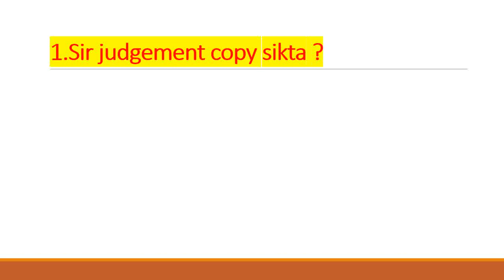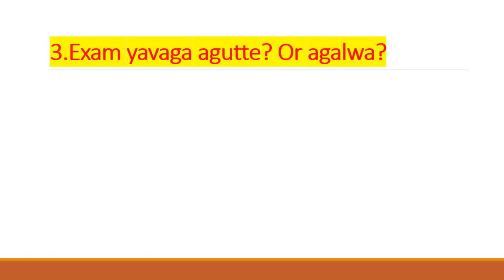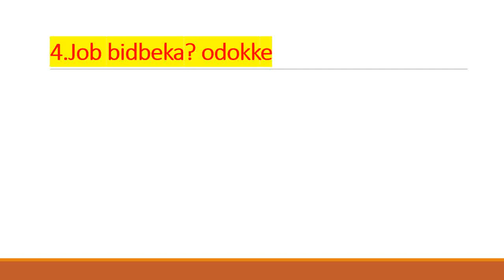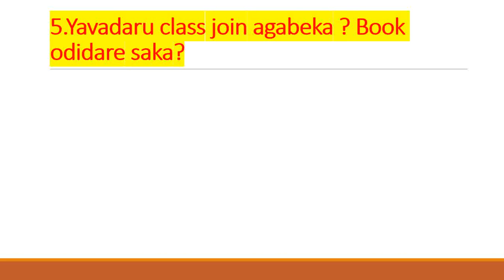PWD TIRPINA PRATHI BANTA?